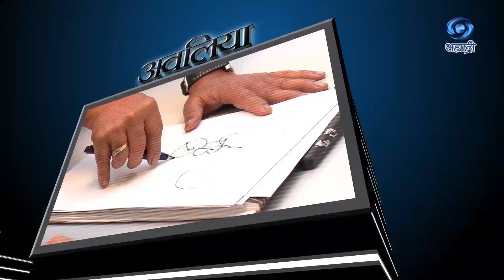Beyond Thoughts | विचारांच्या पलीकडले | Ep 15 | HD | Combplaying (Fanivadan)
सहभागी - श्री. शशिकांत खानविलकर... संकल्पना - नीरज अग्रवाल, अतिरिक्त महासंचालक (कार्यक्रम)... सहाय्यक निर्देशक कार्यक्रम - संदीप सूद आणि कपिलकुमार धोरे.. निर्माता दिग्दर्शक - विजय ढगे.. या कार्यक्रमाचे १३ मार्च २०२१ रोजी प्रसारण झाले... काही कारणास्तव आपण हा विशेष कार्यक्रम पाहू शकला नसाल तर जरुर पहा हा विशेष कार्यक्रम...प्रस्तुती मुंबई दूरदर्शन
DD Sahyadri
Doordarshan Mumbai
Sahyadri Marathi
Show : Beyond Thoughts (१३ मार्च २०२१)
Artist : श्री. शशिकांत खानविलकर
Anchor : रोहन गुजर
Social Media Operator : वनिता राऊत - मांजरेकर
Producer Director : विजय ढगे